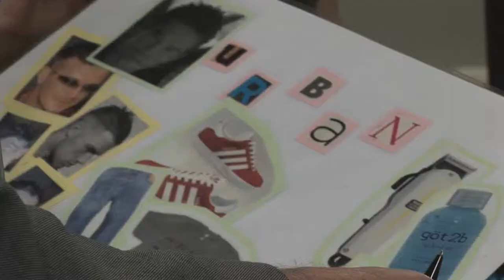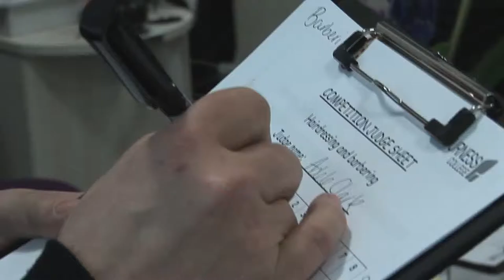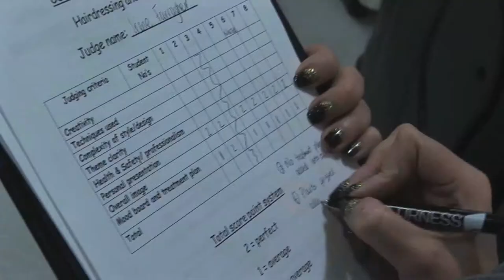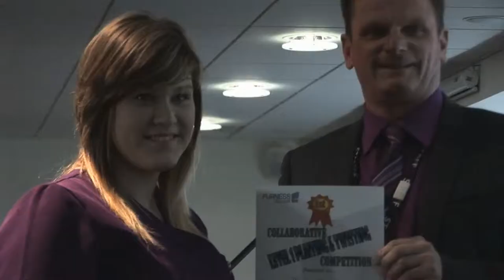Furness College Hair and Beauty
A Cumbrian Colleges collaborative hair and beauty competition was hosted by Furness College to showcase the superb range of hair and beauty skills of its own students and those from across the county.